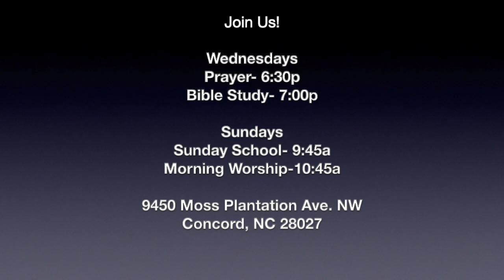Bible Study: "Seriousness Of Sanctification" 8/28/2019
This powerful lesson instructs the believer the importance of sanctifying ourselves unto God so that we may be examples that God himself calls us to be in this dark and troubled​ world. What an awesome lesson straight from heaven through the Man of God.